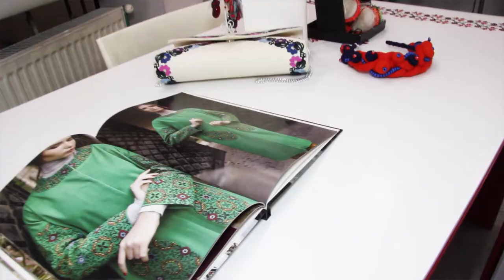Зіркові посиденьки " Українська етно вишивка" Дизайнер Ірина Дмитрук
Продюсер та автор ідеї Ірина Климович.Телевізійний центр Кадрики.